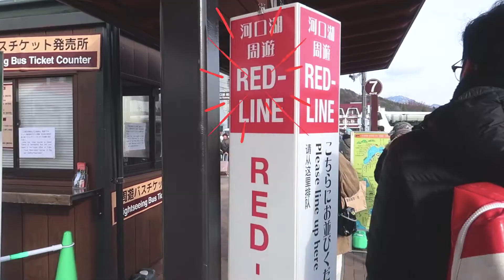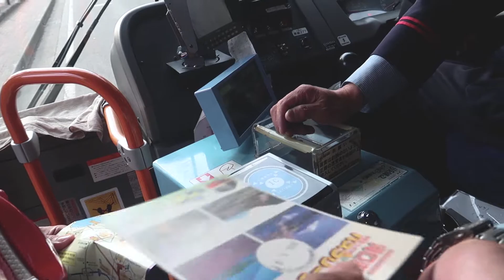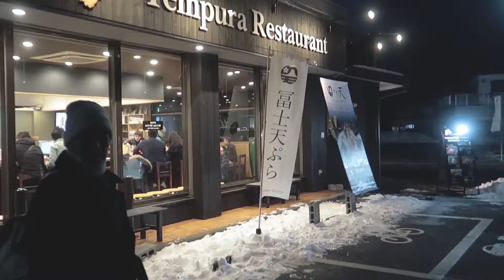JanexSpace - VLOG EP.1 JAPAN ตามหาฟูจิหน้าหนาว ที่พักวิวสวย พากินกุ้งเทมปุระชื่อดัง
VLOG EP.1 JAPAN
ตามหาฟูจิหน้าหนาว ที่พักวิวสวย พากินกุ้งเทมปุระชื่อดัง

ฝากติดตามเรื่องราวสนุกของเราได้ในพื้นที่นี้ด้วยนะ เราจะพาเพื่อนๆไปเที่ยวภูเขาไฟฟูจิในช่วงหน้าหนาวกัน แล้วแวะหาของกินอร่อยๆในย่านสถานี Kawagujiko รับรองอร่อยแน่นอน